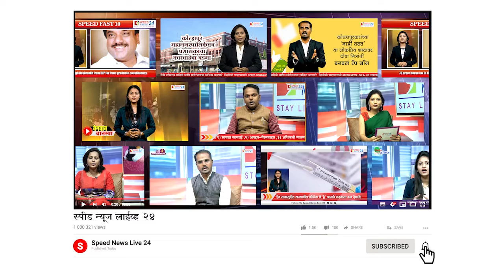वेगवान बातम्यांचा आढावा स्पीड २० : दि. १३ डिसेंबर २०२० | Speed News Live 24